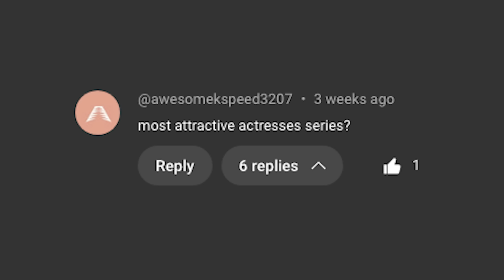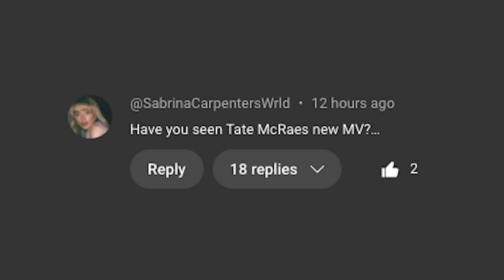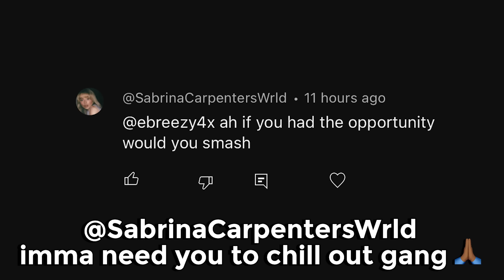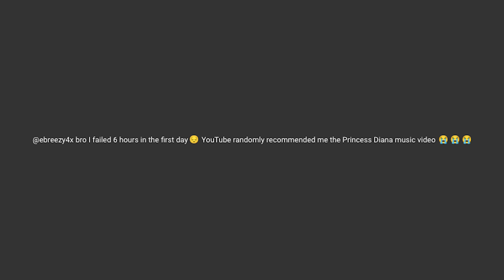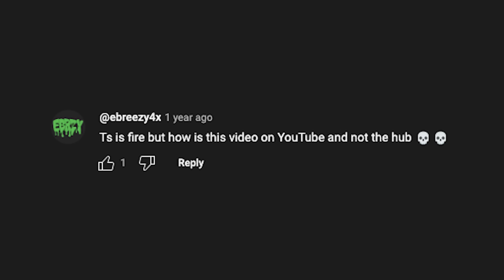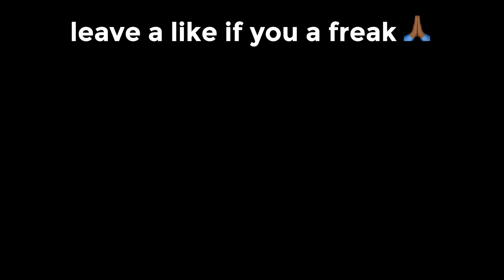The FREAKIEST Music Videos Ever Released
Freakiness is seriously hard to contain, and when it bleeds into music some artists end up dropping really messed up song lyrics and music videos. From artists like Sabrina Carpenter, to even SZA, The Weeknd and Tate McRae, this video covers crazy lyrics that are so freaky that they produce freaky music videos. Some of these lyrics might even be the worst rap lyrics of all time and worst music videos of all time, if not, the freakiest.

0:00 Intro
0:51 Freaky Music Videos
10:09 Outro